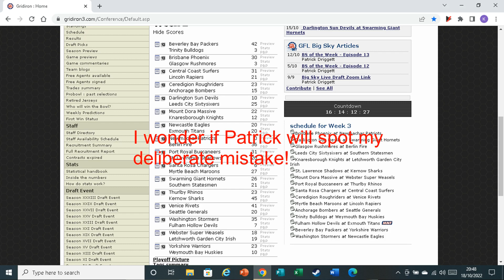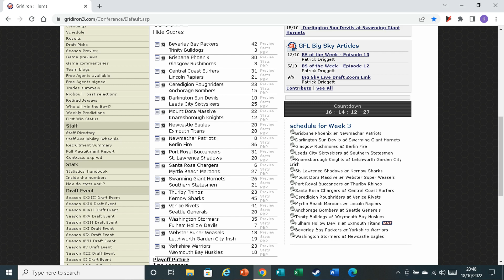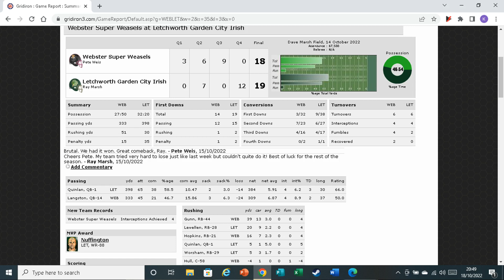BS of the Week - Episode #14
Join Kev and I with our special guest, Coach Sam Andrews, to talk about the Week 2 results of Season 35 in the Big Sky and a interview with our guest.